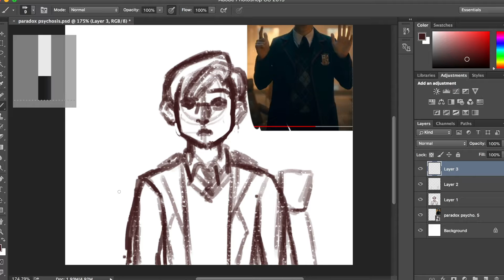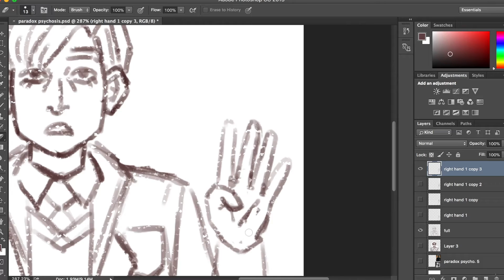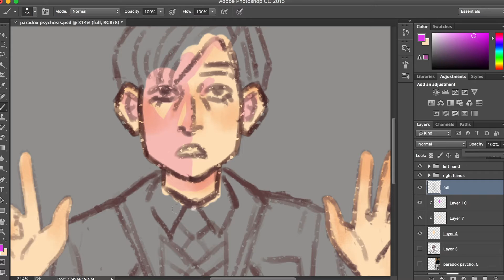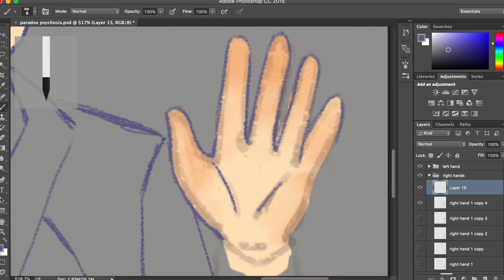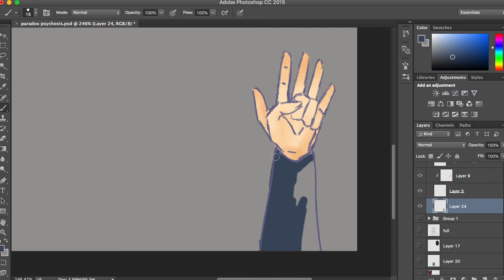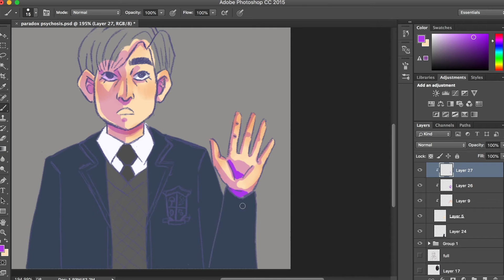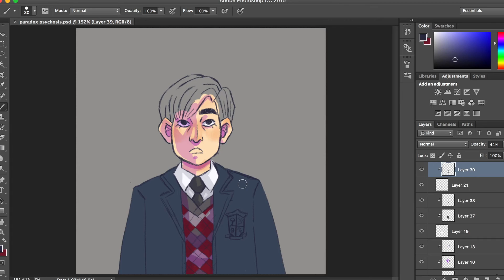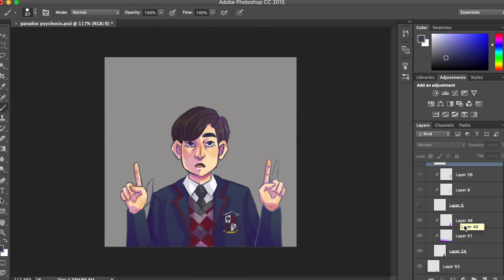"7 Stages of Paradox Psychosis" || Umbrella Academy Fan Art Speed Paint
Finished season 2 of the umbrella academy :D personally enjoyed it more than the first season hahahahah. There are parts in this video where i switched to spotify then back to photoshop, i am so sorry i kept that in i was too lazy to edit it out haha